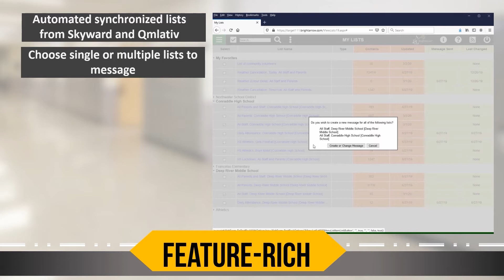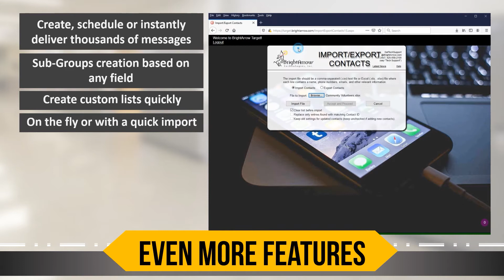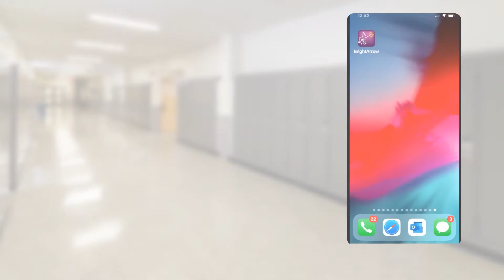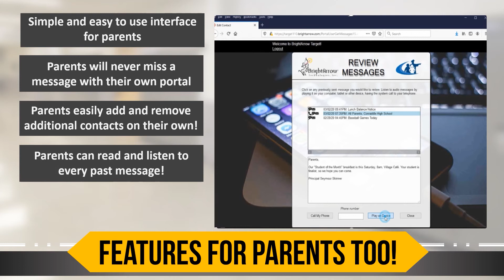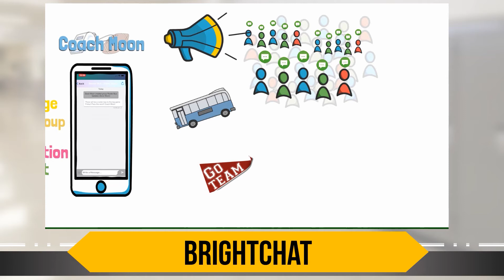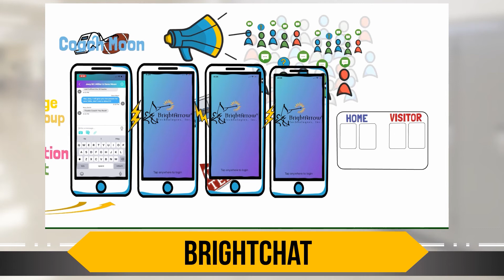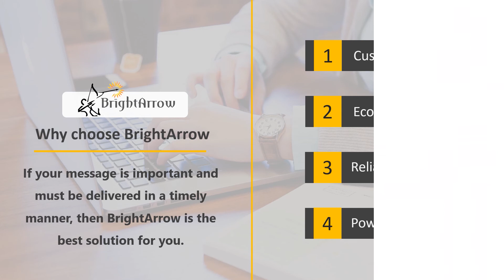BrightArrow + Skyward and Qmlativ Real Time Integration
Learn how BrightArrow integrates with Skyward and Qmlativ. A notification system selected by WSIPC!